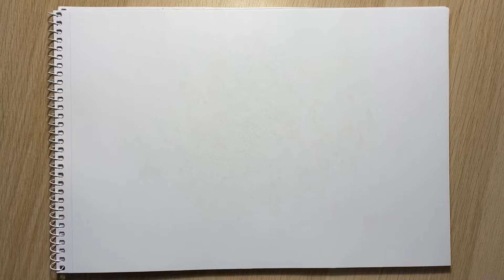How to draw a bird [Art for kids]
Let's draw a bird)

And remember that the main thing is not the result, but the drawing process)

Plunge into your fantasy!)